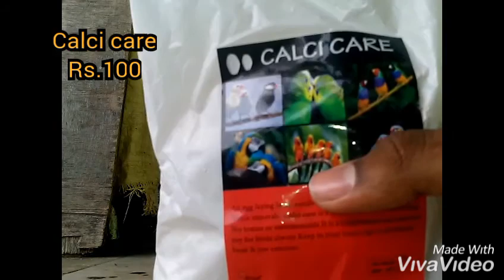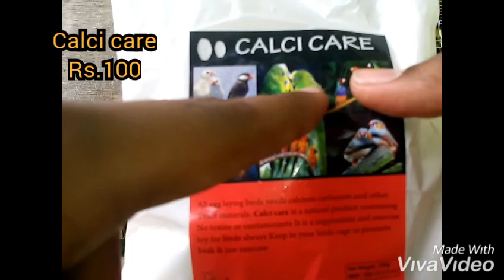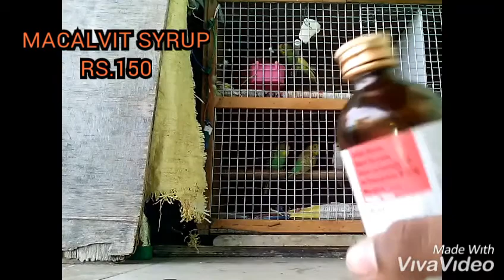How to Give Budgies medicine explained-in kannada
Hi friends in this video I am going to explain about medicine for budgies

How to Give Budgies medicine explained-in kannada#How to Give Budgies medicine explained-in kannada#How to Give Budgies medicine explained-in kannada#How to Give Budgies medicine explained-in kannada
Sai budgies and Entertainment##

Please

Music,
credits,